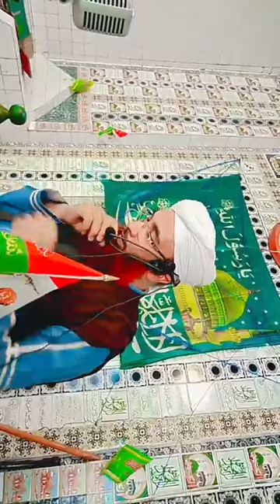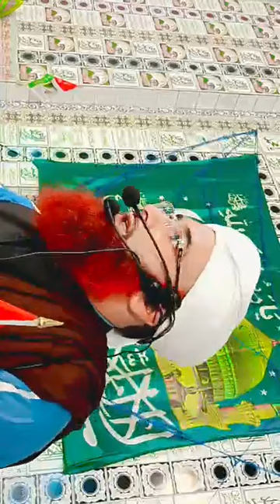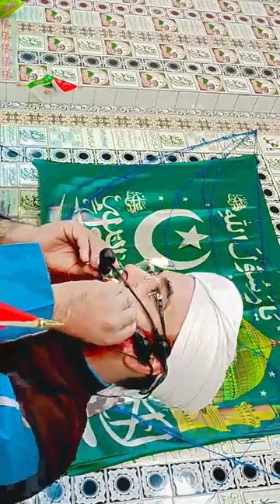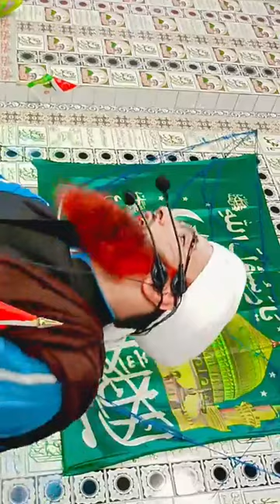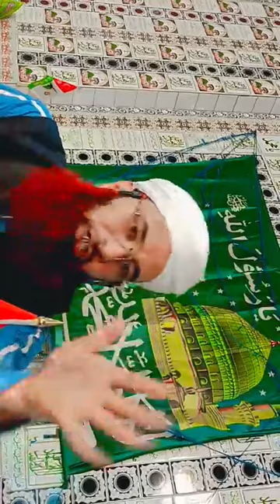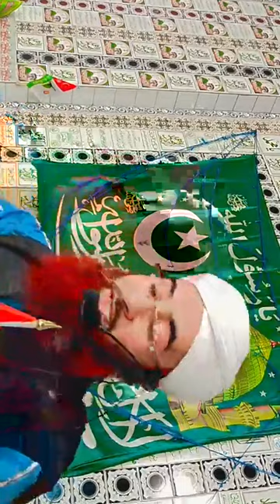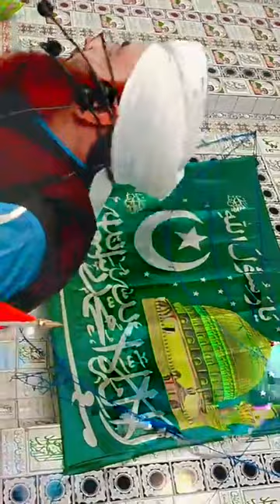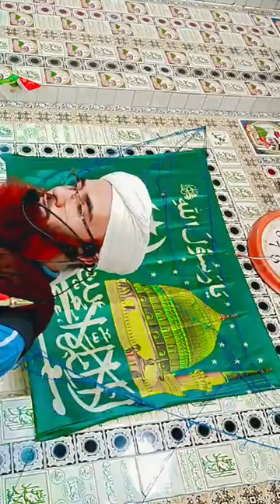Gousul Azam Dastageer(RA)@MoulanaRiyazDastageeri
Moulana Riyaz Ahmad Dastageeri Aishmuqami at Central Jamia Masjid Shareef Aishmuqam on Friday Sermon.